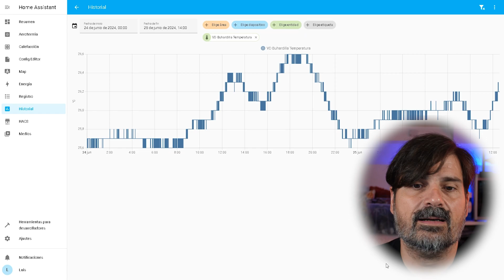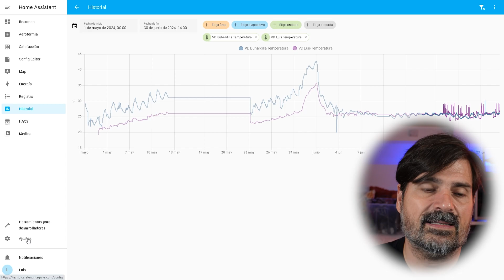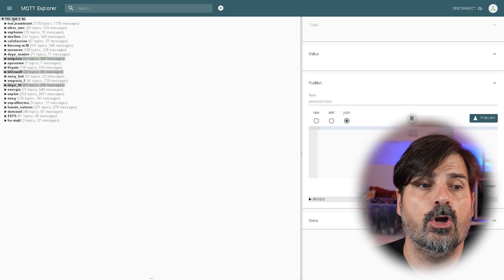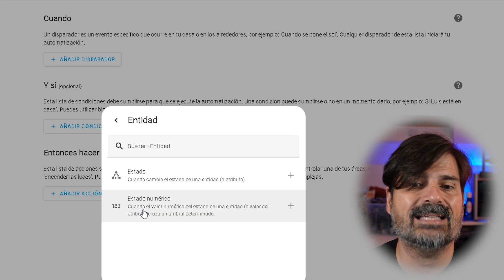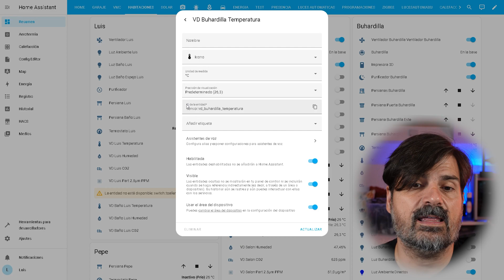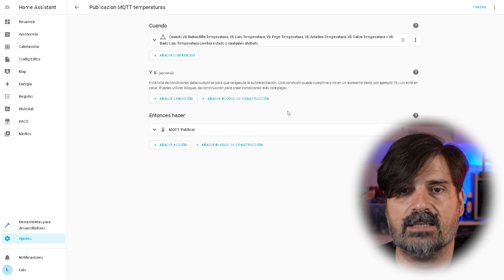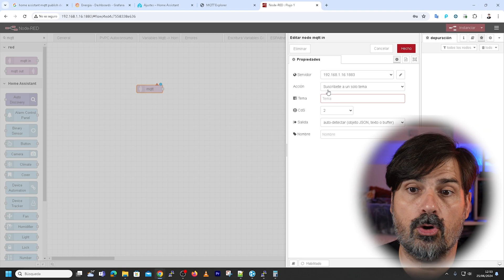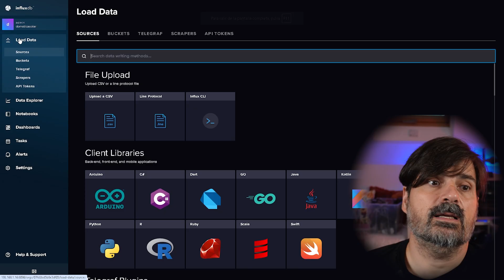Conecta tu Home Assistant con el exterior. Publica datos con MQTT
En el capítulo de hoy a aprendemos como sacar los datos de tu Home Assistant a através de MQTT

✅Raspberry 4